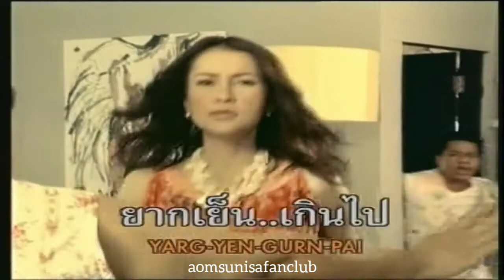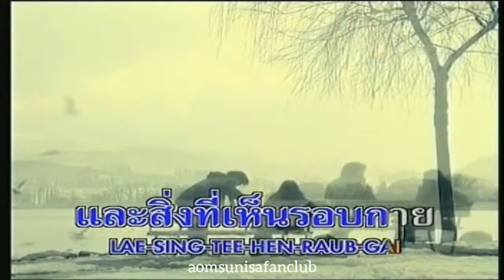โลกของฉัน เพลงประกอบละคร รักละมุนลุ้นละไม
เพลงประกอบละคร รักละมุนลุ้นละไม
เพลง โลกของฉัน